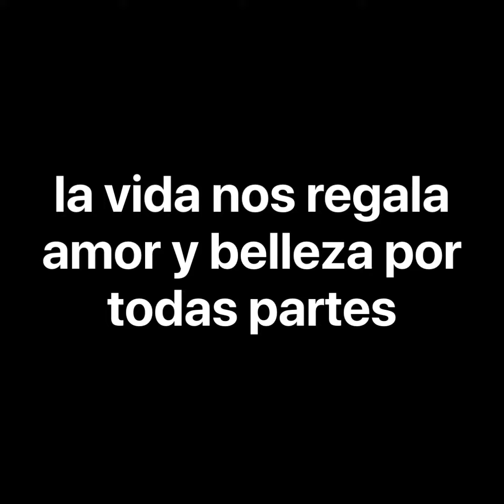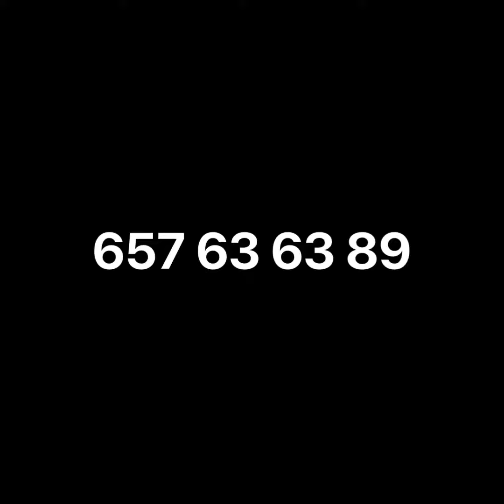Ternura, amor, justicia para hombre de 96 años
Cuando en un mismo momento puedes observar, ternura, amor y justicia eres un afortunado, te invito a que veas qué lección nos da este hombre de 96 años delante del juez y la respuesta de este